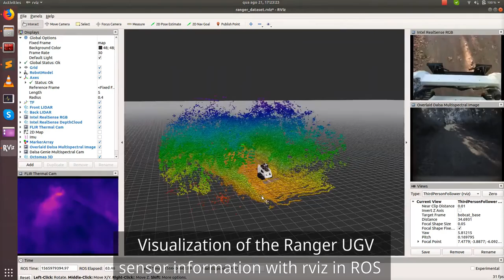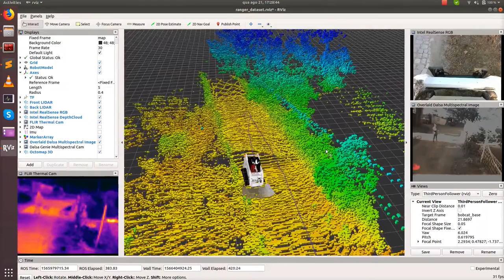3D Mapping of an outdoor scenario with the SEMFIRE's Ranger forestry UGV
by David Portugal, August 2019 ROS-based system encompassing: - Sensor acquisition data (thermal camera, multispectral camera, depth camera, two 3D LIDARs, and an IMU) - 3D Localization given by Google Cartographer (inputs: IMU, and filtered pointclouds from the two 3D LIDARs) - 3D Mapping using Octomap